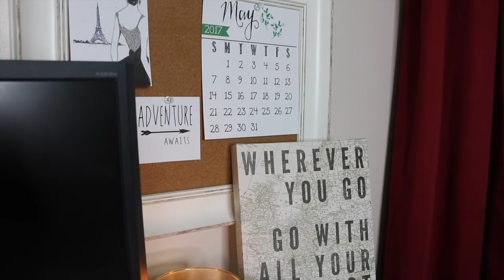How Much I Make On YouTube // MY SECOND YOUTUBE PAYCHECK // My Video Upload Routine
How Much I Make On YouTube for the month of May! Also, I share with you My Video Upload Routine and how I keep myself on a consistent uploading basis! Any further questions about YouTube, adsense, growing your channel, or how YouTubers make money: leave a question with Q4Kristen
✉ Mail Time  ✉
Kristen Marie

🎥 Requested Videos 🎥